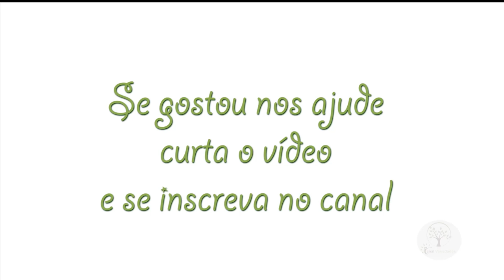Pomar Orgânico em Casa Dicas, Cuidados e Cultivo em Aula com Sergio Semerjian